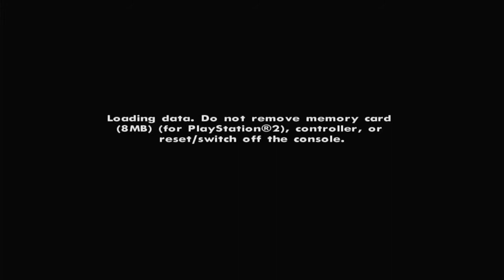Grand Theft Auto: San Andreas Part 5 - Bike Chase